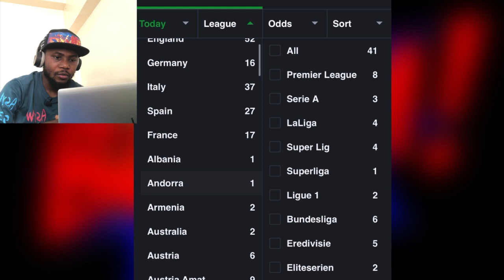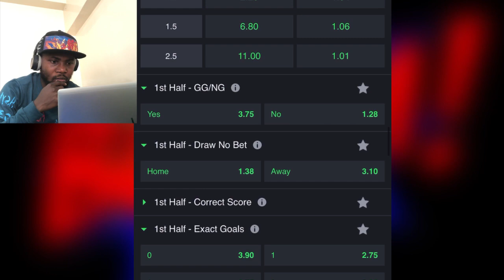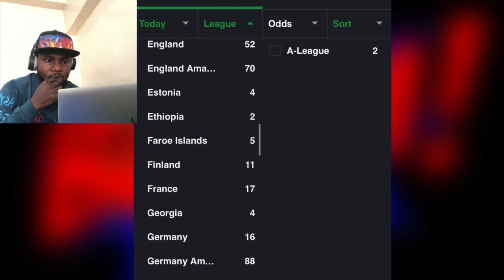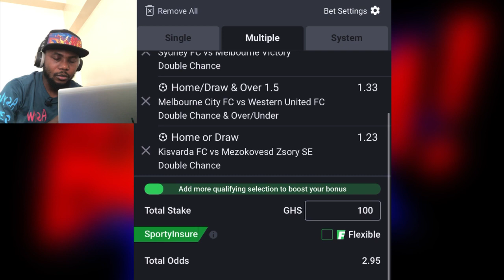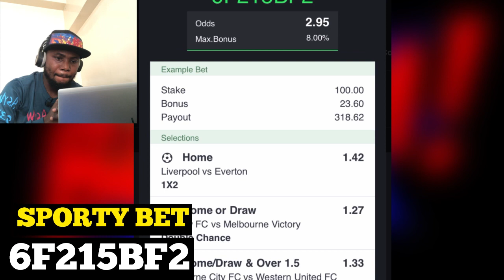FOOTBALL PREDICTIONS TODAY SAT.21/10/23 CORRECT SCORE, SOCCER PREDICTIONS, BETTING TIPS |ALLSPORTSGH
FREE FOOTBALL PREDICTIONS TODAY SAT.21/10/23 CORRECT SCORE, SOCCER PREDICTIONS, BETTING TIPS | ALLSPORTSGH

Soccer predictions for Today Saturday 21st October 2023.

Football Predictions Today" is a term that refers to a platform or channel that provides accurate and up-to-date predictions for football matches happening on the same day. This platform is ideal for football fans who are looking for guidance and insights on which teams are most likely to win in their upcoming fixtures.we love football and we do football daily.

"Football Predictions Today" channel provides predictions for various football leagues and tournaments happening on that particular day, including the English Premier League, La Liga, Serie A, the Champions League, and many others. The platform aims to provide accurate predictions to help football fans get informed decisions while simply staying updated with the latest football news.

FOOTBALL PREDICTIONS TODAY | 23/9/2023| BETTING TIPS | S0CCER PREDICTIONS|BETTING
STRATEGY
- masked bettor betting tips
- masked bettor
- Free Ticket odds tips today
- maskedbettorbettingtips
- Thursday betting tips
- Thursday bets

The Correct Score Tips
Every prediction we make at kobymat Investment betting Studios is fundamentally a correct score tip. Our algorithms and our team's analysis doesn't fall short and predict just both teams to score, or over/under, but instead our starting point is to predict the score of the game.